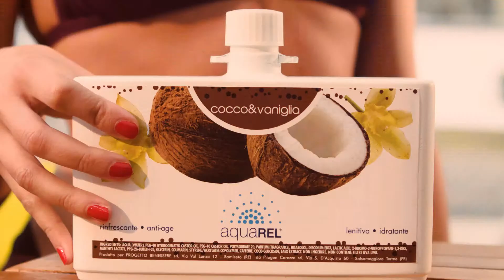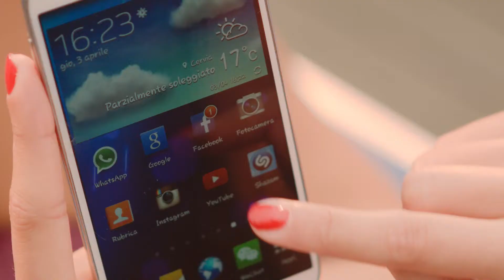AQUAREL Automatic Nebulizer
The first automatic nebulizer

You can lay down sunbathing, reading a book, sleeping, talking to someone near you: everything without the unpleasant sensation of an annoying heat, which pervades your body. It can happen each time you desire it . It is possible thanks to a light spray effect, which is able to wet your body with refreshing and skin-nourishing fragrances.

The device, totally waterproof, in composed by a shower and a one-way refill. The shower controls the time among sprays and it is also able to keep your smart-phone in charge by means of a USB socket.